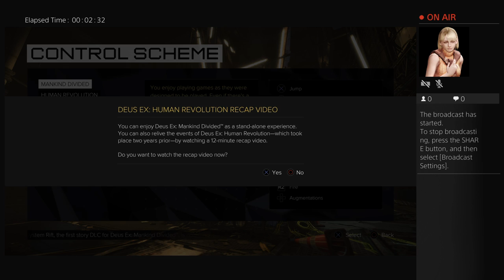Deus Ex Mankind Divided Ps4 Pro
Finally starting my most anticipated game of 2016